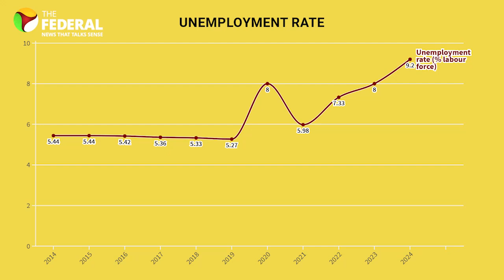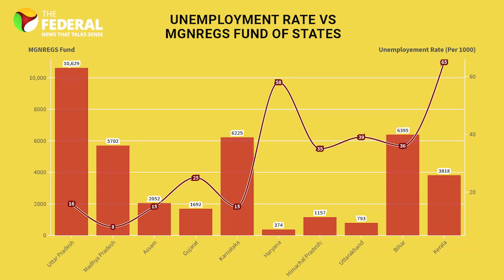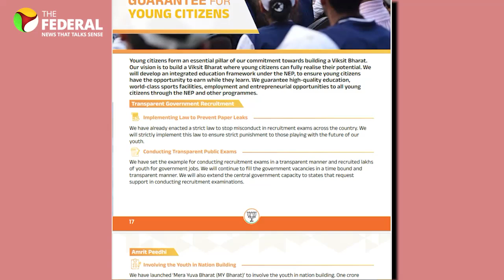Deluge of employment schemes in Budget: The Rahul effect? | The Federal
Union budget 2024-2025 is the first time in recent years, the Modi government has come up with a comprehensive plan for employment. The 2024 interim budget didn’t mention employment, and neither did last year’s budget. So why now?